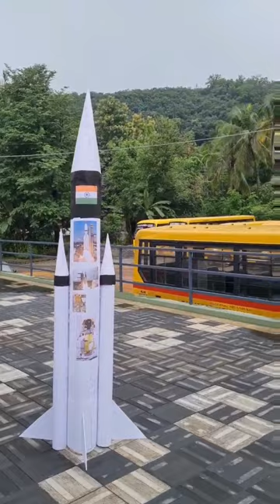ചാന്ദ്രദിനംmoon moonlight love night photography nature luna sky art stars fullmoon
TM JACOB MEMORIAL LP SCHOOL CHOLAKKULAM